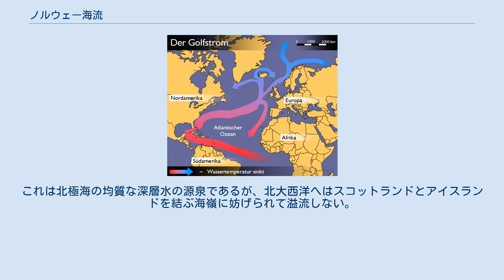ノルウェー海流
図下側から北赤道海流→メキシコ湾流→北大西洋海流→北上し東グリーンランド海流・東進しノルウェー海流→スピッツベルゲン海流。
 ノルウェー海流（ノルウェーかいりゅう、英: Norwegian Current）は、北大西洋海流の続流でノルウェー海を北上する海流をいう。
ノルウェー北方で二分し、スカンジナビア北岸沿いにバレンツ海に向かう海流と、スピッツベルゲン島に向かうスピッツベルゲン海流となる。
 流速は0.5ノット程度で流量も約300万トンにすぎないので、海流としては大きなものではない。
しかし、北極海の海流には重要な役割を果たしており、この流量はベーリング海峡からの流入量のおよそ10倍といわれている。
ノルウェー海流の西側では東グリーンランド海流との間にいくつかの渦流を形成する。
東側ノルウェー沿岸部には夏には高温、冬には低温となる低塩分なノルウェー沿岸流があって、ノルウェー海流本体との間には顕著な潮境が見られることが多い。
 スコットランド沖におけるノルウェー海流水は大部分が水温摂氏8度以上、塩分35.25‰以上で、北大西洋中央水の特徴を保存しているが、ノルウェー沖においては大気との間に激しいエネルギー交換があるため、急速に低温、低塩分となる。
ノルウェー沖の夏の水温が高いと、これに続く北欧の冬から春の気温が高い傾向があるという。
また最近における北極温暖化やタラ漁場の北限はノルウェー海流勢力の増大が有力な一因と言われている。
 ノルウェー海流域の西側では冬季の冷却によって表層水は密度が高まり深層まで沈降することができる。
これは北極海の均質な深層水の源泉であるが、北大西洋へはスコットランドとアイスランドを結ぶ海嶺に妨げられて溢流しない。